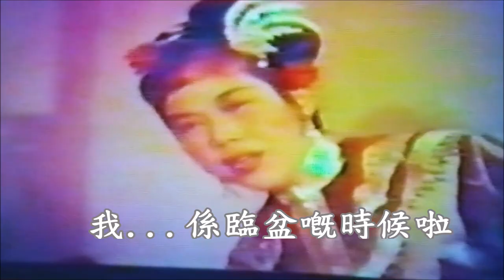任劍輝 芳艷芬 火網梵宮十四年 電影片段 洞房 產子